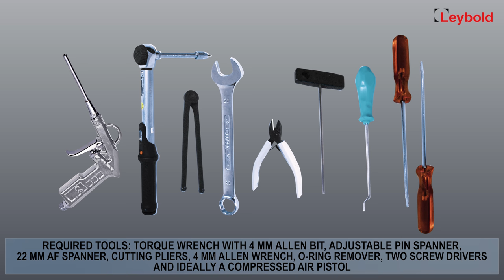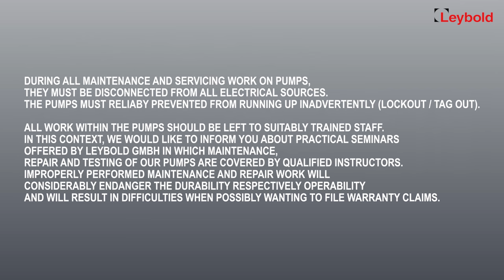Easy tip seal change of the Leybold SCROLLVAC plus vacuum pump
See in this instruction video how easily the tip seals can be changed at the new Leybold SCROLLVAC plus scroll pumps. All the work can be finished with standard tools by users within less than 10 minutes. All necessary steps are shown in this video. Tip seal change is typically only necessary after 2.5 years of operating time.

You can find more information about the new low-maintenance Leybold SCROLLVAC plus

Video made by Marc Ruckh